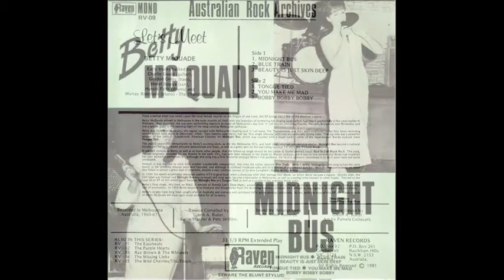Betty McQuade - Beauty Is Just Skin Deep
Re-release on vinyl from 1981